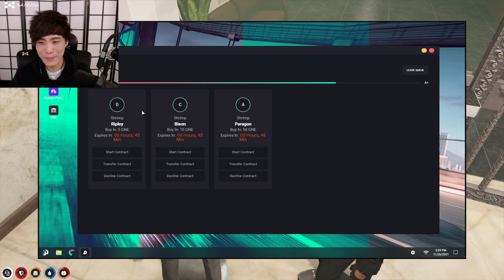"MoBa Gaming" Sykkuno" (Part.5) Another Yuno Day Gta rp nopixel ^_^ 11|26|21